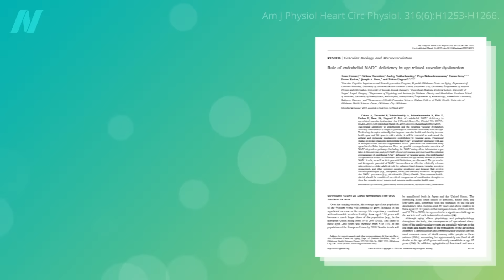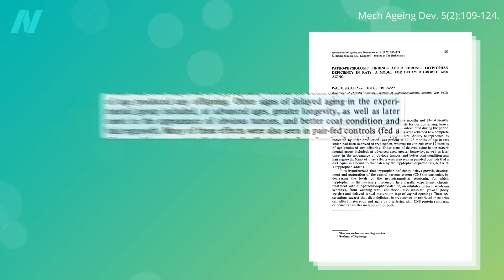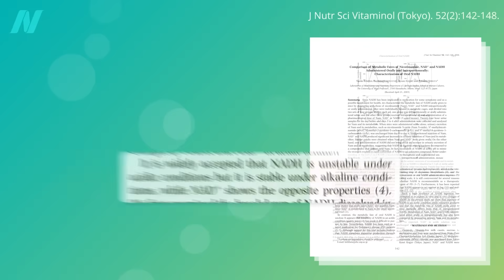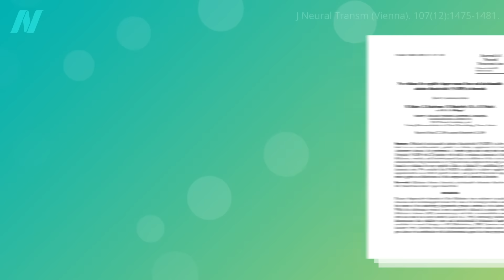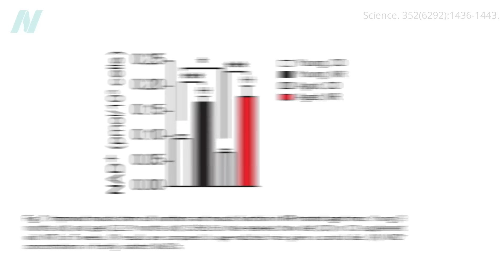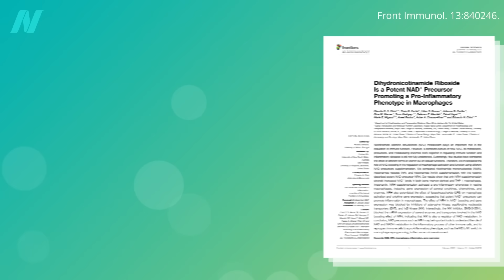Lesser-Known NAD+-Boosting Supplements: Tryptophan, NADH, NMNH, and NRH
What are the pros, cons, and efficacy of dihydronicotinamide riboside (reduced NR), perhaps the most potent NAD+ precursor, as well as reduced NMN, taking NAD+ directly, or making it from scratch from tryptophan?

This is the seventh video in my NAD+ series. If you missed any of the previous ones, check out:

For more on aging, go to your local public library and check out my longevity book, How Not to Age available in print, e-book, and audio. (All proceeds I receive from the book are donated directly to charity.)

Have a question about this video? and someone on the NutritionFacts.org team will try to answer it.

Want to get a list of links to all the scientific sources used in this video? You’ll also find a transcript and acknowledgements for the video, my blog and speaking tour schedule, and an easy way to search (by translated language even) through our videos spanning more than 2,000 health topics.